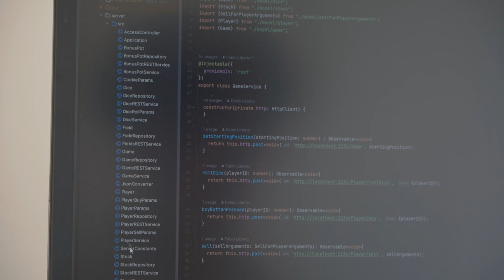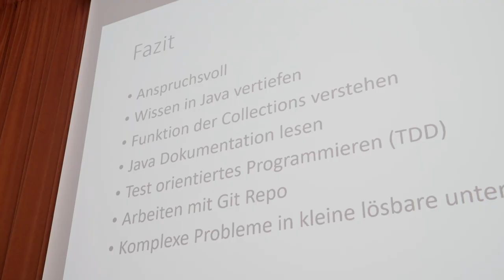Lehre als Informatiker/in EFZ Applikationsentwicklung - Ergon Informatik | Lehrstellenvideo | Yousty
Ein Einblick in den Alltag einer Lehrstelle bei der Ergon Informatik AG in Zürich ZH als Informatiker/in EFZ Applikationsentwicklung

In diesem Video bekommt ihr einen vielseitigen Einblick in die tolle Ausbildung als Informatiker/in EFZ Applikationsentwicklung bei der Ergon Informatik. Nicht nur seht ihr die Ausbildung im Detail, ihr bekommt auch einen Einblick in die Firmenkultur. Interessiert? Dann schaut euch unbedingt das Video an.

Die Ergon Informatik AG in eigenen Worten: «Ergon bildet bereits seit 1999 Lernende aus. Es warten viele spannende Aufgaben in einer tollen Arbeitsumgebung mitten in Zürich auf dich. Als Lernende:r wirst du bei uns von allen sehr geschätzt, arbeitest auf Augenhöhe und bist ein vollwertiges Teammitglied.»

Ihr wollt mehr über eine Ausbildung bei der Ergon Informatik AG erfahren? Hier gibt es mehr Informationen: Das Besondere an yousty.ch ist, dass du neben allen wichtigen Informationen und Tipps zu den Berufen, freien Lehrstellen und dem Bewerbungsprozess Einblicke in ein Unternehmen bekommst. Bei Yousty kannst du online schnuppern!